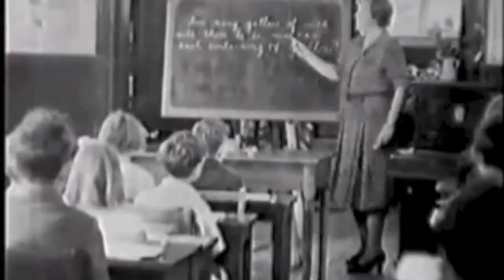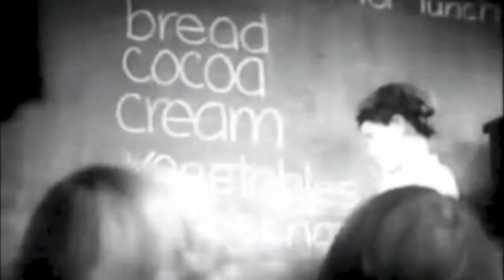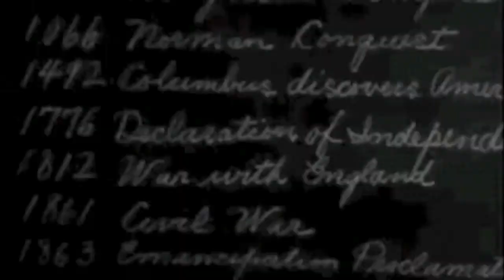FRANK AMERICA | STATIONARY PALACE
FRANK AMERICA - Because somebody's gotta.

Lyrics

chillin on this holy plane
puffin on the mary jane
son of man if asked my name
wonderin if you're the same
thunder and the falling rain
under-skin like kurt cobain
who can't complain he on a plane
my stance the same on this terrain

bless aurora borealis
yes the stars surround polaris
the coriolis is a fallac-
see this stationary palace

i'm in the taj mahal
with the rebel is mahal
and the devils lookin small
there's no curvature at all
when they preach about the ball
getchu thinkin thatchu crawl
insignificant and small
when in fact you walkin tall

i got a question for the scientists
why the horizon rising with
level with my eye n shit
20 miles high with it
is NASA fuckin lyin its
ISS survivin in
temps that melt aluminum
live streaming on they wireless?